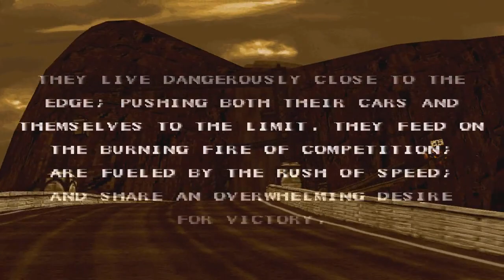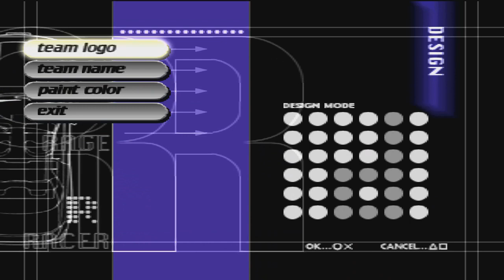Childhood Games: Rage Racer part 1 (PS1,ePSXe)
NEW GAME TIME!
Rage racer was one of the many racing games i played as a kid, unfortunately i never got to finish the game when i was little but im aiming to finish it now that im playing it again.